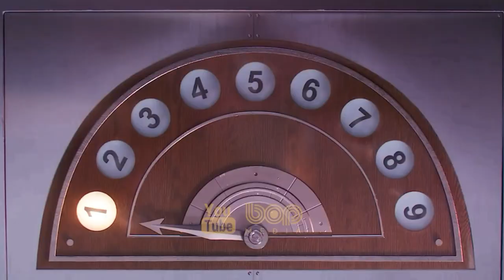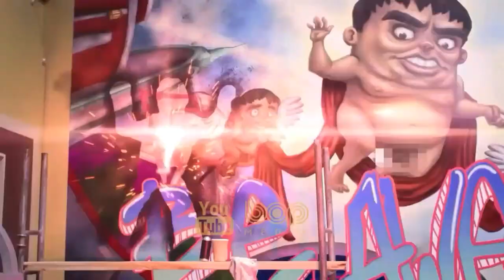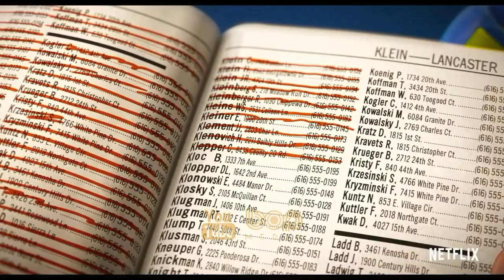انیمیشن جدید ماجراجویانه افسون با دوبله فارسی ۲۰۲۱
|  انیمیشن افسون دوبله فارسی ۲۰۲۱  |

انیمیشن انکانتو ( نجات جادو ) یک پویانمایی رایانه‌ای آمریکایی در ژانر فیلم موزیکال است که کاری از همکاری دو شرکت والت دیزنی پیکچرز و استودیو انیمیشن والت دیزنی می باشد. داستان این پویا نمایی در مورد دختر کلمبیایی با نام ماریانا است که تنها کسی است که در خانواده اش قدرت جادویی ندارد. دختر کوچکی که با خانواده اش زندگی می کند  و رنجش را با کشف راز جادو آغاز می کند.

Encanto‎ 2021

A young Colombian girl has to face the frustration of being the only member of her family without magical powers.